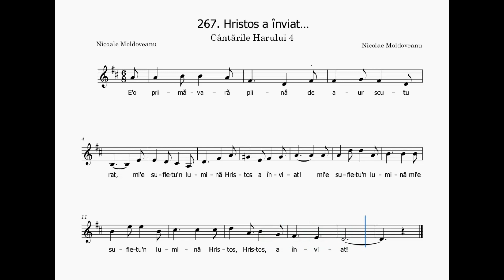Hristos a înviat | Nicolae Moldoveanu | Cântările Harului 4 | Instrumentală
E-o primăvară plină
de aur scuturat;
mi-e sufletu-n lumină
Hristos, Hristos a înviat!

Râd florile, natura,
văzduhu-nmiresmat;
să nu mai știu ce-i ura

Mi-s ochii numai rouă,
de moarte am scăpat;
s-ajung făptură nouă,

Acesta e misterul
ce azi l-am dezlegat;
ca să ne dee cerul,